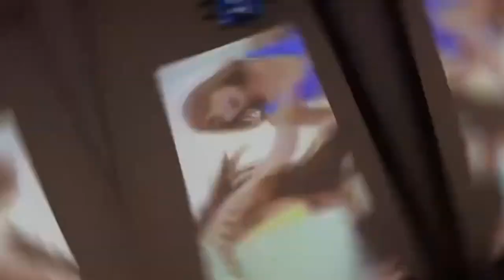Byintek P20 Smart Android 3D Home Theater + Portable LED Mini Projector 4K 1080P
Enjoy Big Screen Entertainment, theatre quality images, with built-in speakers to complete your cinematic experience. Take the theater with you without all the cords or extra devices.
If you need a portable projector you can take anywhere, use for a presentation, connect to your phone or computer, this is good for you. Whether you are camping outside, indoors or in a boardroom
meeting, each share each memorable moment easily with the team or family. It is bundled with Innovative technology for the convenience of a projector with a smoother, crisper video display. (Auto keystone, advanced coloring, precise
focus and MEMC technology project vivid
images). It is even easier to get images placed where you want them with unique off-axis capabilities. It can also be used as a speaker.

FAQ
1. How long does the battery last when playing a
movie?
The battery lasts for 1.5-3hrs.

2. Can I pair this with my laptop?
Yes, the projector works with Eshare from your
laptop.

3. Can I power this with a 12V outlet?
There is a 5.5mm*2.5mm DC adaptor you can
purchase to charge or power this from a 12V plug.